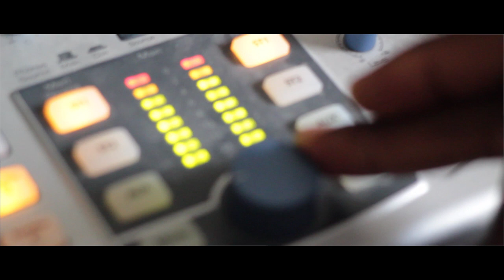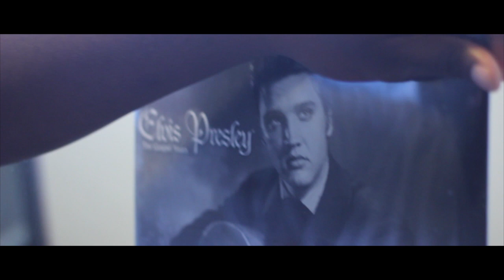5 MINUTES: with Morana St. Hilaire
Deep in New Orleans East still lies evidence of Hurricane Katrina which crawled on land 9 years ago changing lives all over the Gulf. What we haven't noticed that after the storm it has blossomed some of it's most beautiful flowers. Morana St. Hilaire, a born Haitian and transplant from Florida is still in his pruning season. He knows all about the destruction last year's Earthquake leaving his home country and family in deplorable conditions. Through it all, he has found his place in realizing that music is the life line that keeps him going.